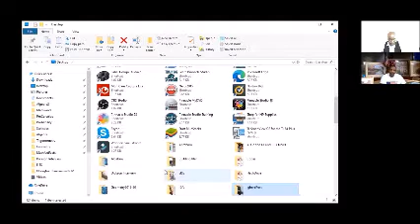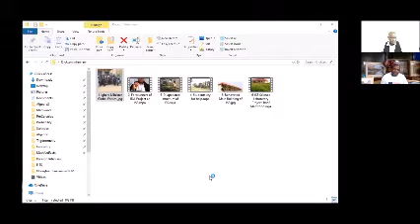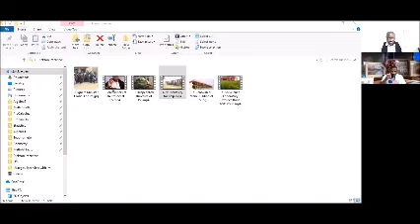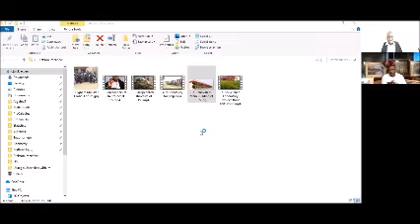IPF Interviews Rev Dickson I Samuel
Igbere People Forum Interviews Rev. Dickson I. Samuel.